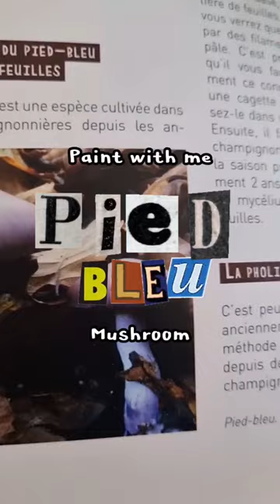✨Paint with me✨ My version of a Pied-bleu Mushroom